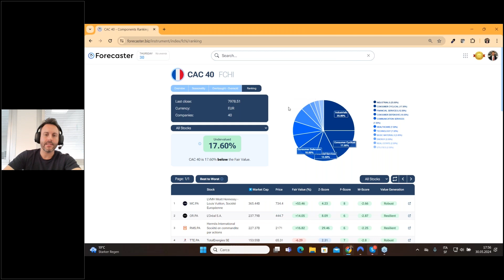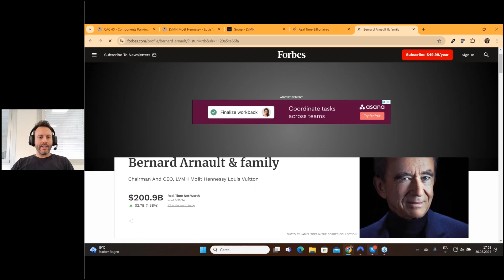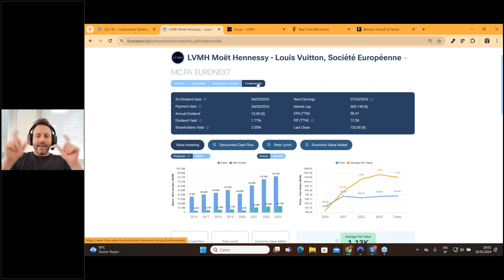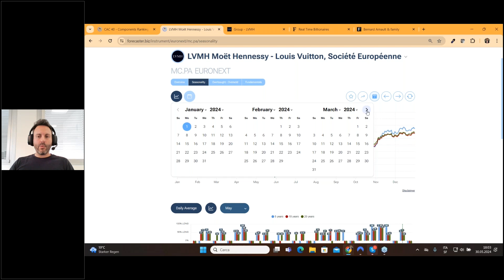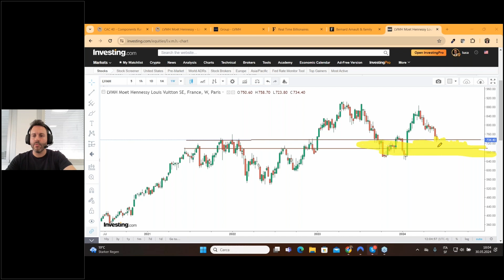THE BEST COMPANY on the FRENCH STOCK MARKET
LVMH is the best stock on the CAC40, the french stock market

All opinions, news, research, analyses, prices or other information is provided as general market commentary and not as investment advice. There are potential risks relating to investing and trading. You must be aware of such risks and familiarize yourself in regard to such risks and seek independent advice relating thereto.

You should not trade with money that you cannot afford to lose. The Forecaster service and its content should not be construed as a solicitation to invest and/or trade. You should seek independent advice in this regard. Past performance is not indicative of future performance. No representation is being made that any results discussed within the service and its related media content will be achieved.

All opinions, news, research, analyses, prices or other information is provided as general market commentary and not as investment advice.
Forecaster software, their members, shareholders, employees, agents, representatives and resellers do not warrant the completeness, accuracy or timeliness of the information supplied, and they shall not be liable for any loss or damages, consequential or otherwise, which may arise from the use or reliance of the Forecaster service and its content.